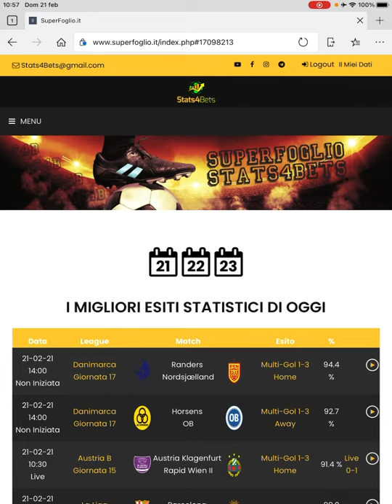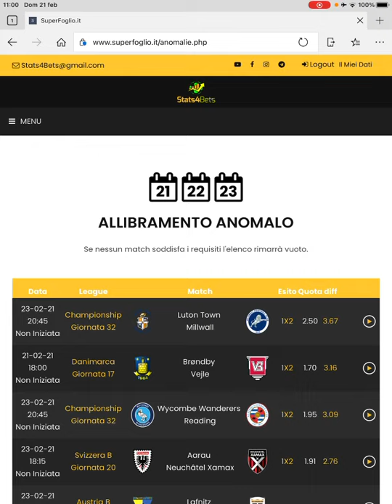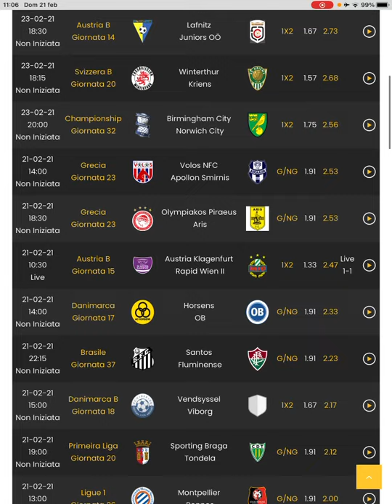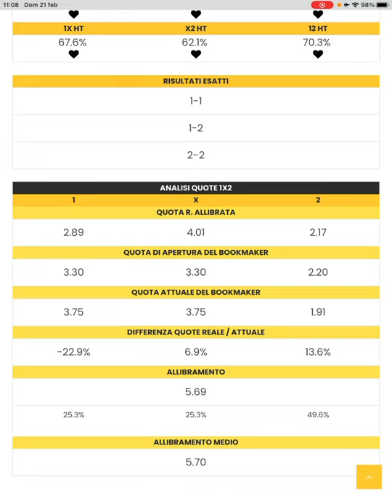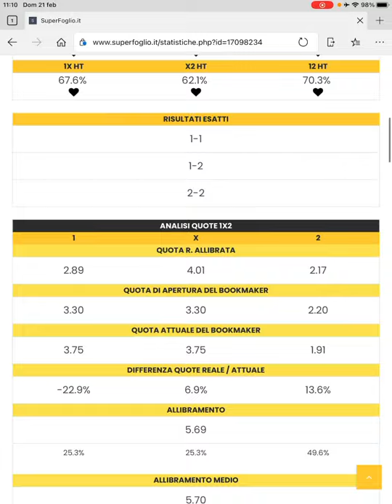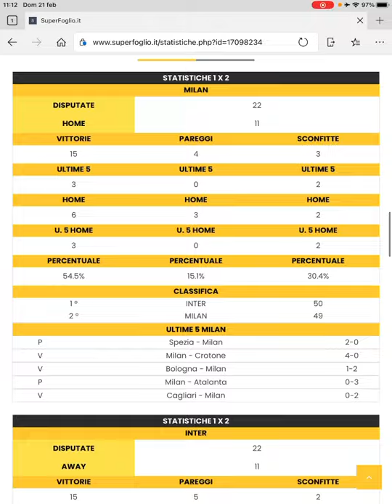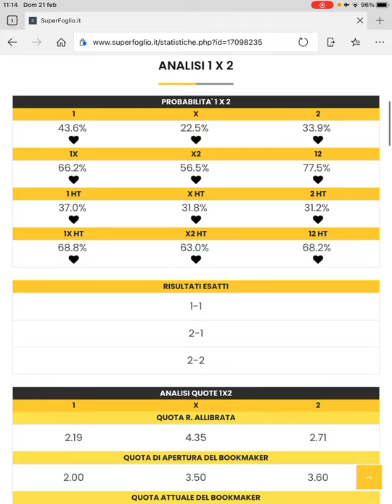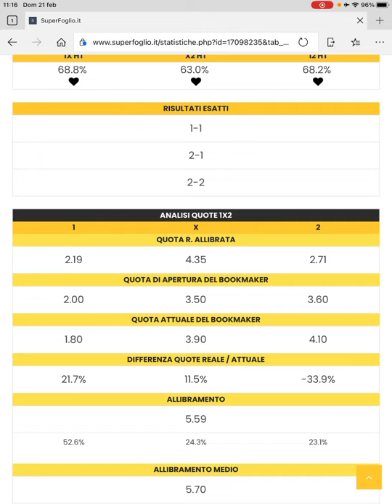MILAN-INTER & ATALANTA-NAPOLI: ECCO PERCHÉ QUESTA SETTIMANA NON HO FATTO I PRONOSTICI SERIE A.